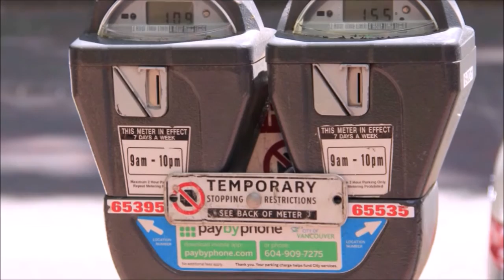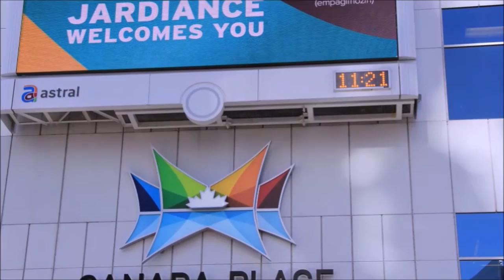북한 수용소에 있는 램넌ㅌ 칠천의 마른뼈들 르와흐 여호와이 생기가 들어가 마하나임이 곧 될것이다 호코스모스 에서 네로때 보다더한 고통을 당했으나 그들이야 말로 생명책에 기록된자들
나는 들었고 믿는다.